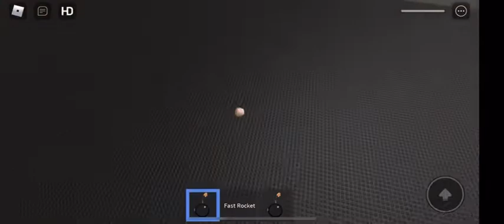Me Playing Destroy the 20th Century Fox Logo